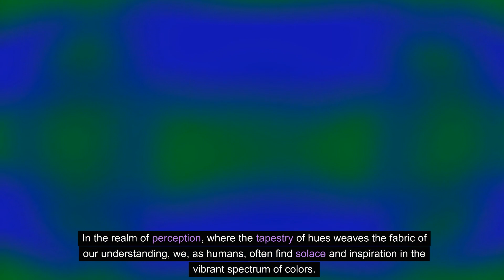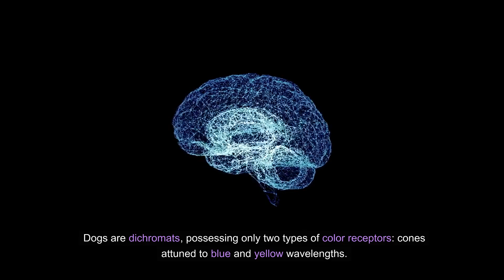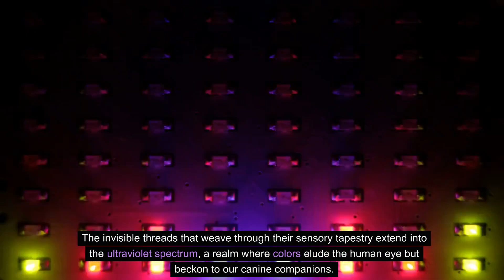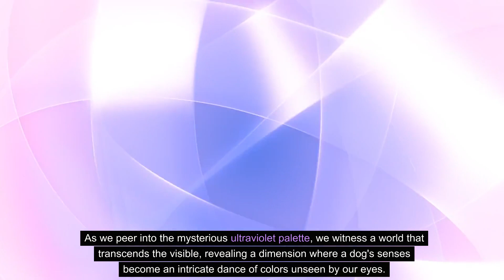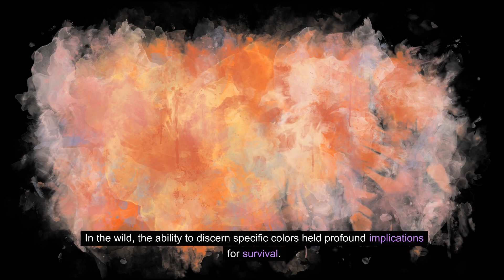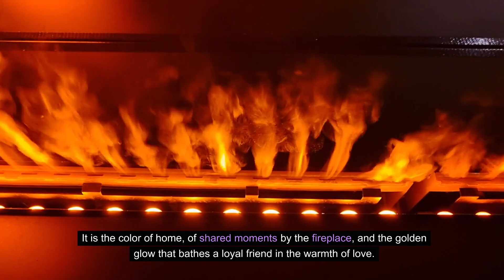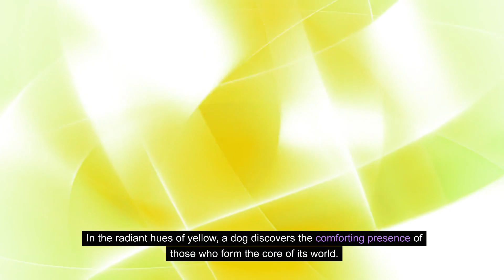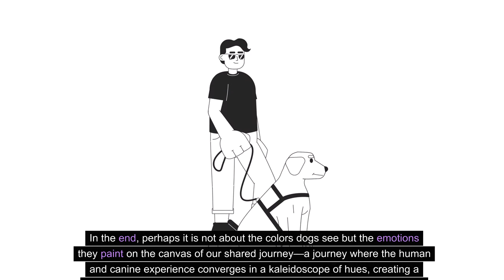What Colors Can Dogs See ?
In the realm of perception, where the tapestry of hues weaves the fabric of our understanding, we, as humans, often find solace and inspiration in the vibrant spectrum of colors. Yet, what about our four-legged companions, the loyal canines who traverse life with us, sharing our joys and sorrows? Have you ever wondered what colors paint their world?

As we embark on this odyssey into the canine vision, we unveil a canvas where colors manifest in ways unseen by the human eye. While we, as humans, perceive the world through a prism of rich and diverse colors, the canine experience is a nuanced tale of shades that dance in dimensions beyond our comprehension.

Dogs
Canine vision
Colors
Perception
Spectrum
Hues
Four-legged companions
Canine experience
Human eye
Canvas
Odyssey
Nuanced tale
Dimensions
Vibrant
Solace
Inspiration
Unseen
Embark
Prism
Dance The Pet Perspective bully kutta